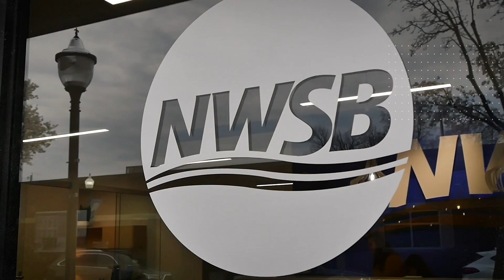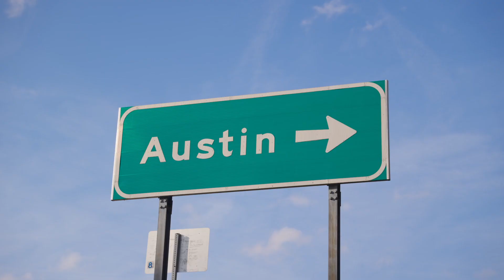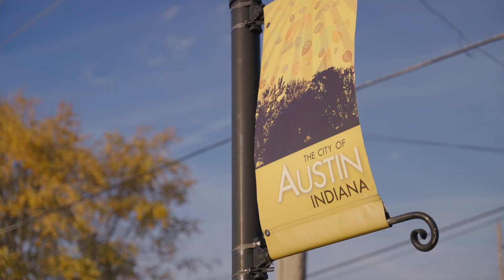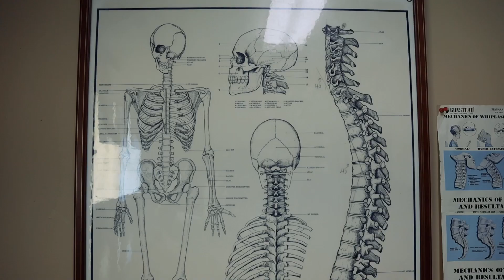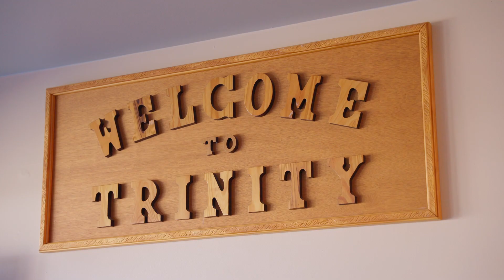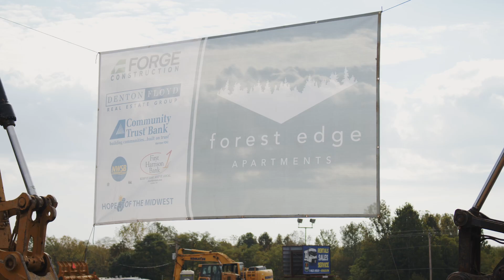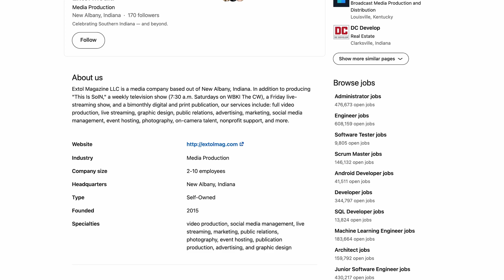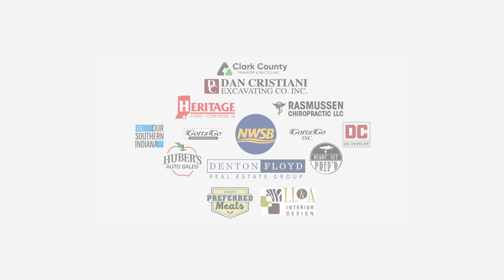This Is SoIN | Season 2 • Episode 2